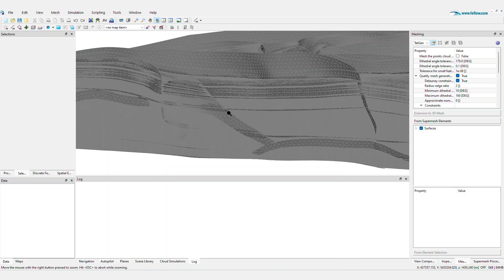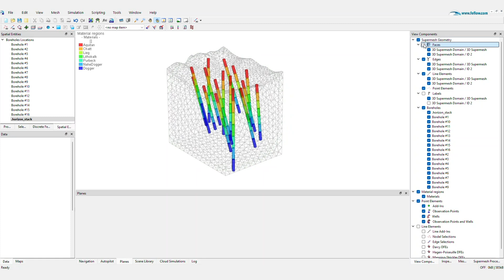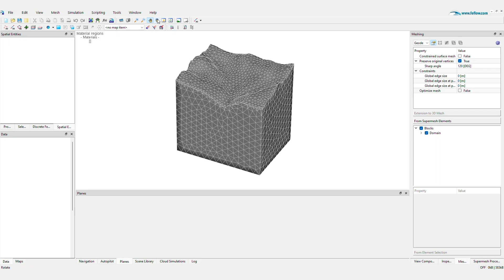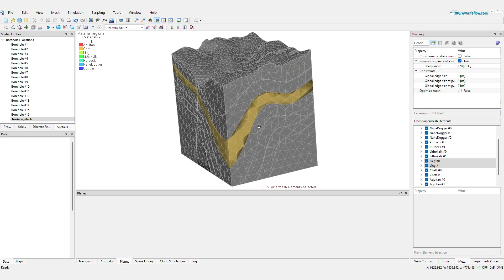FEFLOW 10 | Build complex geological structures with the new Implicit Modelling Workflow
With the new Implicit Modelling Toolbar, you can seamlessly create geologically meaningful surfaces directly within the interface—eliminating reliance on third-party tools. Define stratigraphic piles, digitise or import boreholes, and generate implicit surfaces with precision and ease. This streamlined approach integrates explicit methods for handling complex geological structures, ensuring flexibility and accuracy in creating 3D meshes.

Ask your local DHI sales representative if you have access to this free module